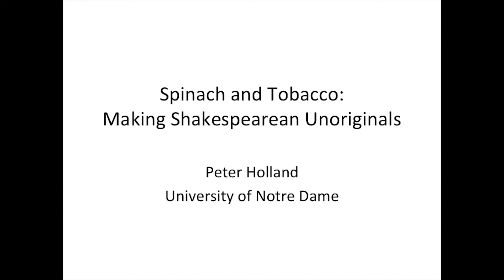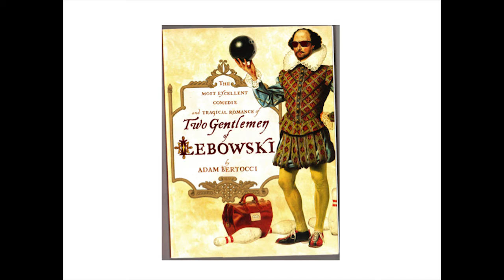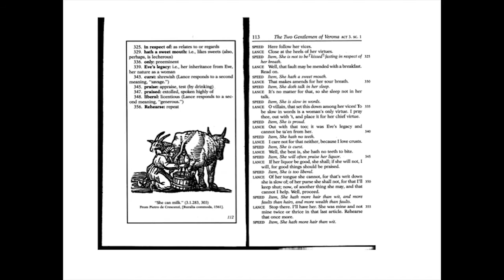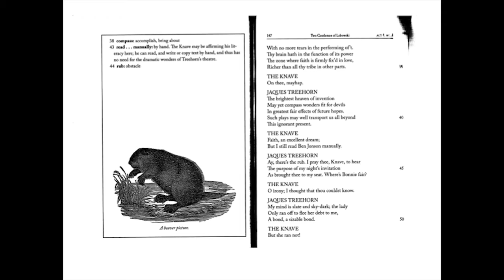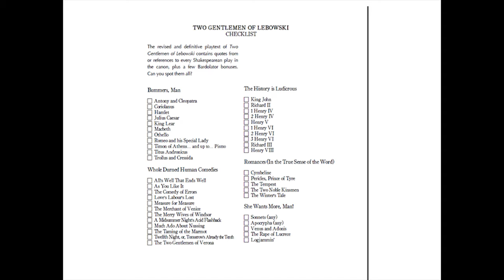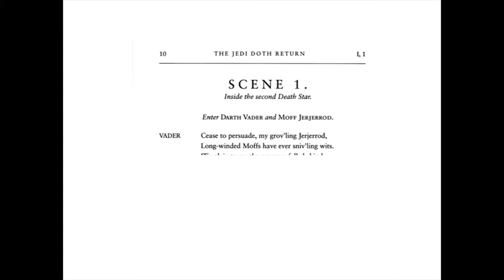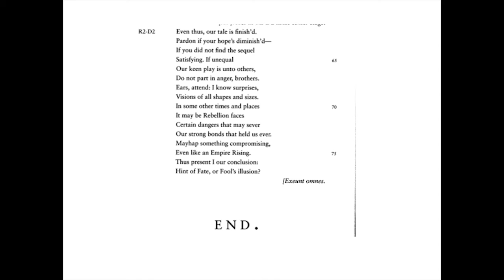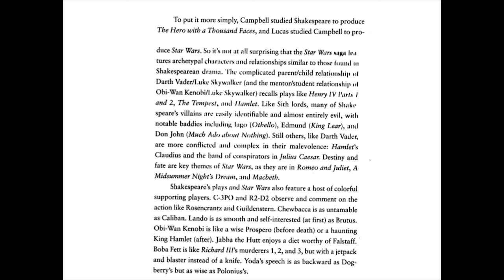Alice Griffin Lecture: Shakespearean Spinach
What do Popeye, the Dude, R2-D2 and Quentin Tarantino have in common? That would be The Bard of Avon. Professor Holland is fascinated by the burgeoning world of Shakespearean spin-offs, mash-ups, dramatisations and novelisations, not to mention the success authors are having turning cult films into dramas using something approximating blank verse. With hidden codes, unlikely heroes, complex puns and a gentle pillorying of scholarly efforts, these riffs lend an intriguing dimension to pop culture’s engagements with Shakespeare.

The 2015 Alice Griffin Lecture was given at the University of Auckland as part of the Auckland Writers Festival, by Professor Peter Holland, University of Notre Dame. Professor Holland is the 2015 University of Auckland Alice Griffin Fellow in Shakespeare Studies. Support was also received from the Lion Foundation.